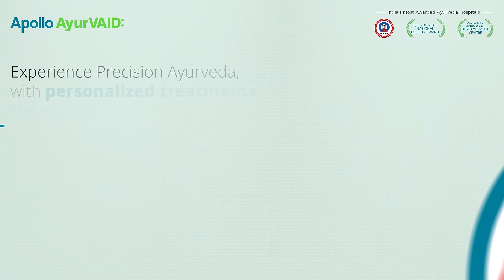Experience Highest Quality Ayurveda Care at Apollo AyurVAID